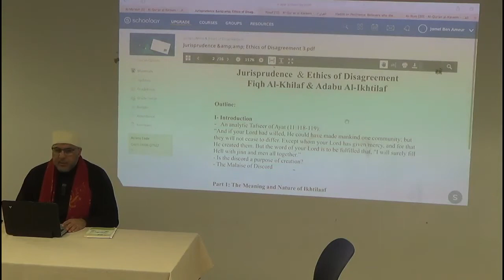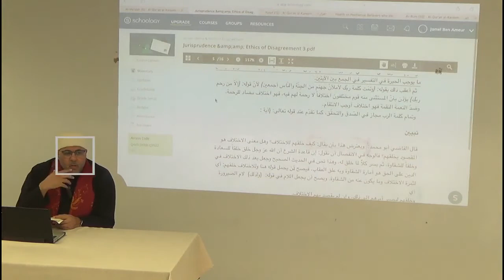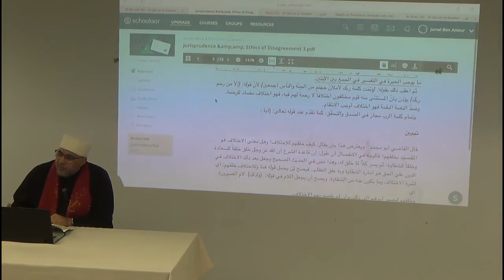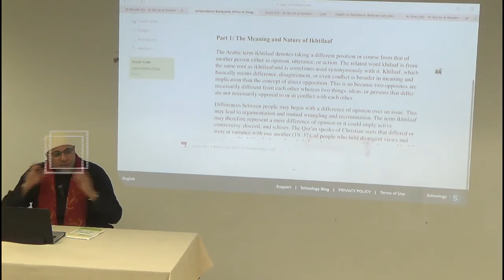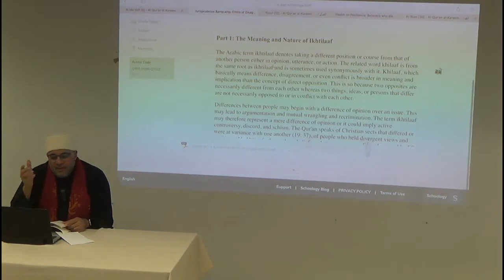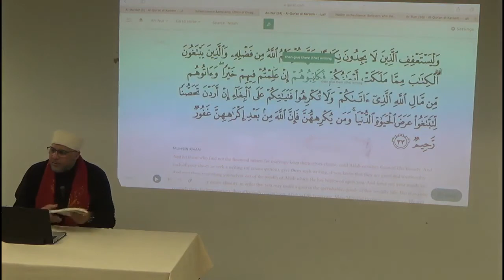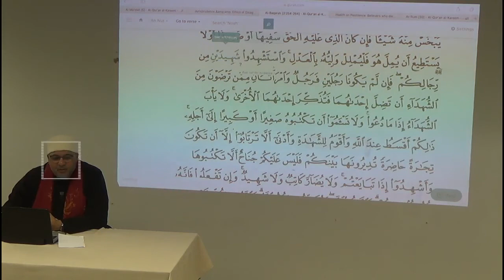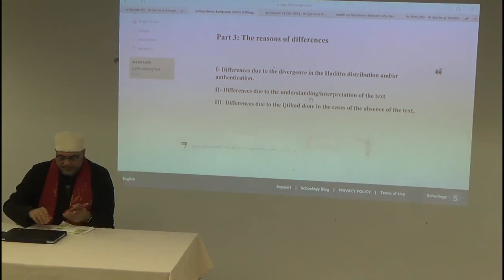Fiqh Al Khilaf 12 - Ethics of Disagreement - Sh Jamel Ben Ameur